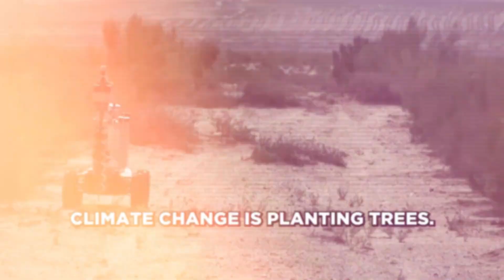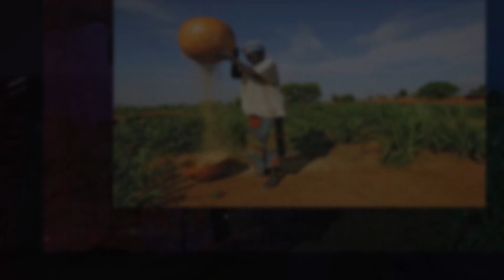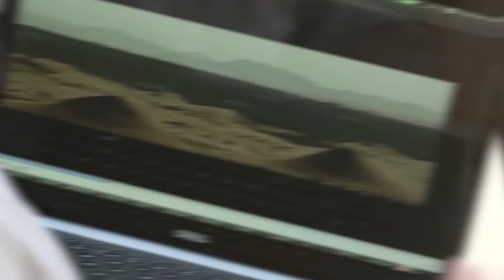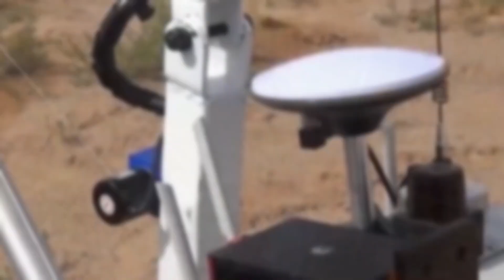Unbelievable! China's Crazy 8,000 Tree-Planting Robots Are Transforming Deserts into Green Oases!